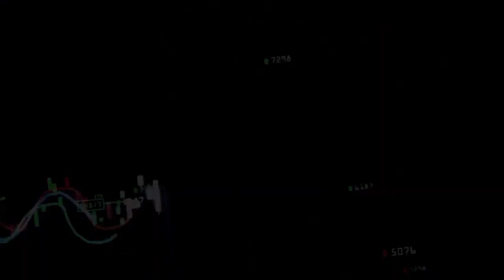Mercado abre oportunidade para ganhos com possíveis altas na soja; estratégia é a "call" em opções